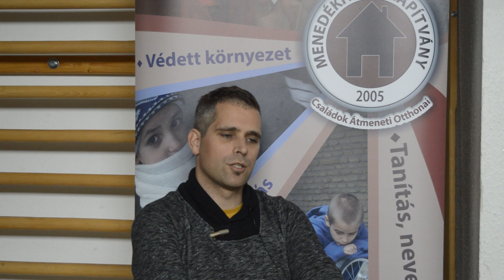Menedekház Alapítvány - bemutatkozás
A Menedékház Alapítvány Budapest XI. kerületében végzi a rászoruló családokat és hajléktalan embereket segítő tevékenységét a 1112 Budapest, Muskétás utca 1. szám alatt található székhelyén, ahol éjjeli menedékhellyel, hajléktalanok nappali melegedőjével, betegszobás ellátással és családok átmeneti otthonával kíván támogatást nyújtani a rászoruló családok és egyének számára.
A nálunk folyó munkáról egy barátunk és önkéntesünk, Puskás Péter, valamint az alapítvány egyik munkatársa, Surányi Ákos mesél.